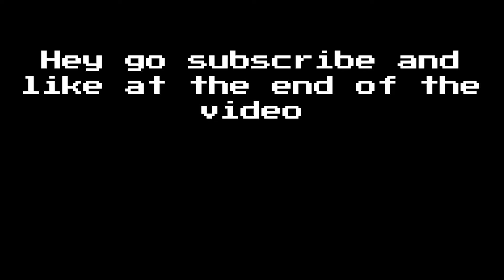ABSOLUTE TRASH MULTIS GOD DAMN : One Piece Treasure Cruises NEW YEARS CELEBRATION Pulls!!!!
This sugo is bad

2 videos per week